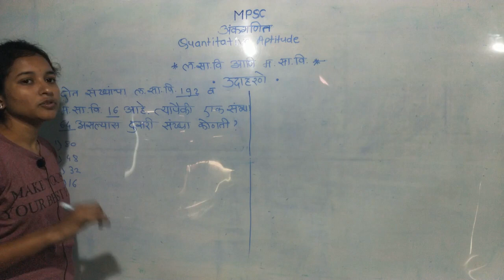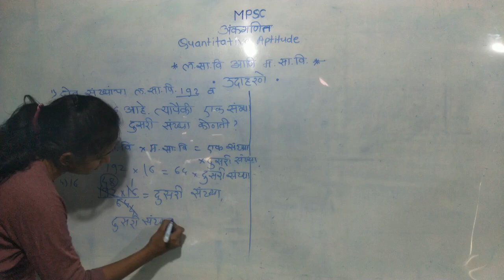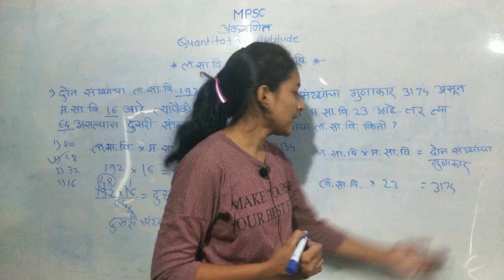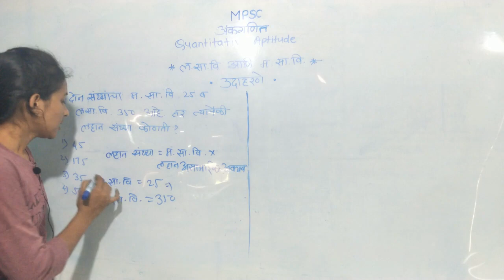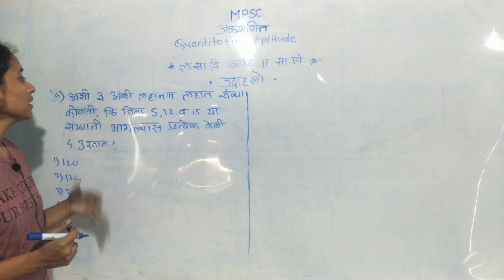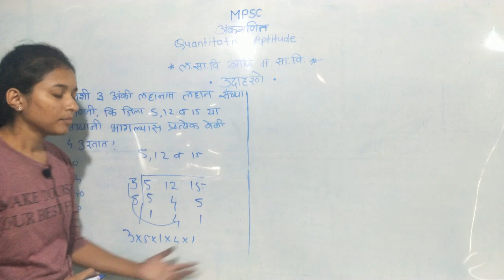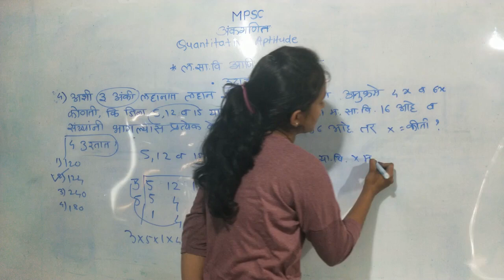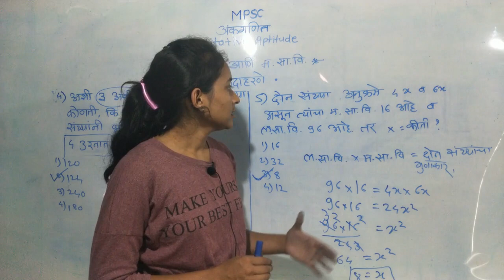math / aptitude / ankaganit ( अंकगणित ) Lasavi and masavi लसावी व मसावी 2 HCF & LCM 2 by Ankita Mam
प्रिय विद्यार्थी मित्रांनो आज आम्ही तुमच्या करिता अंकगणित विषयाचा तिसरा व्हिडिओ घेऊन आलेलो आहे आशा करतो कि तुम्हाला व्हिडिओ आवडेल धन्यवाद

mpsc math / aptitude / ankaganit ( अंकगणित ) Lasavi and masavi लसावी व मसावी 2 HCF & LCM 2 by Ankita Mam HCF & LCM 2